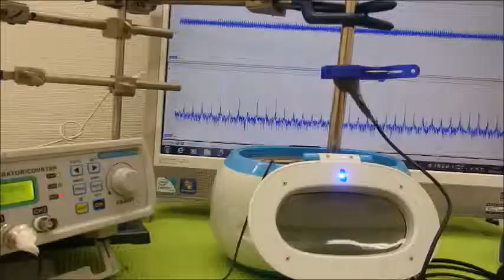超音波の伝搬状態を測定・解析・評価する技術